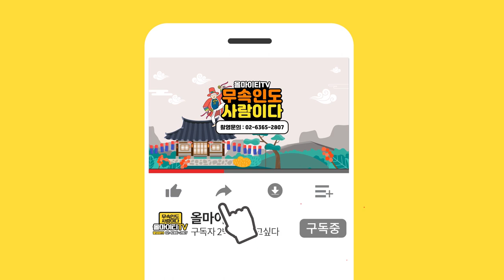2021년 가만히있어도 대박나는 띠와 나이 ''정말 가만히만 있어도 대박나는 띠?!'' 서울점집 삼청궁